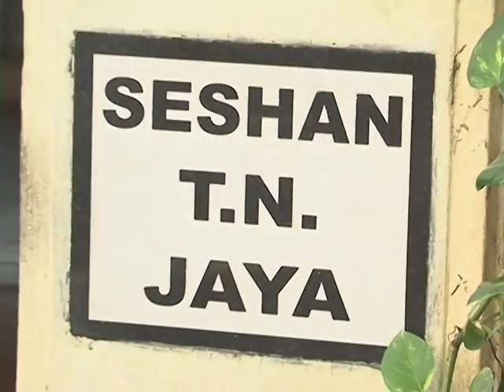"I cherish my rigid attention to integrity."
He was the last in a family of six children. "My elder brother was also a civil servant", he said.

"I joined school in 1930 at the Palghat Basil Evangelical Mission School. In 1947, I finished school and wrote the end of school examination twice. Two years later, I wrote the intermediate exam at the government Victoria College twice. In both those years, the exam had to be written twice because the question papers leaked. In 1949, I passed fairly well, and I thought my marks guaranteed my passage into engineering college."

"Unfortunately, in those days, admission had to take forward and backward communities into account, and one of the ways of keeping forward communities out was to ask them to appear for an interview. At my interview, they asked me the fantastic engineering-oriented question, 'Do you know Sivaji Ganesan'? I said yes, I know. The next question was 'How many movies has Sivaji Ganesan acted in?' That question was beyond my depth, and they would not give me a seat. Therefore, I ended up studying physics in the Madras Christian College from 1949 to 1952. I passed out fairly well and my principal a Scot gentlemean asked me whether I would like to teach in the same college. First they gave me a demonstrator's job, and after that I became a lecturer."

In 1953, T.N. Seshan wrote the police service exam. Despite standing first in the competitive exam, he did not want to join the police, and wrote and cleared the Indian Administrative Service exam in 1954. "I joined the IAS in 1955, and I was allotted to the Madras cadre. After a year's training in Delhi, I came to Coimbatore for district training in 1956, and I was a civil servant for the next thirty-five years."

He was posted to Dindigul in May 1957. "Within a week of joining, I had a brush with a Minister. He asked me to do something and I refused. In the middle of nowhere, he threw me out of his car and I spent two hours under a tree until a passing jeep picked me up. In 1958, I moved to Madras to worked at the Secretariat of Rural Development. After that I was Director of Transport till 1965, when the government sent me to Madurai as Collector. Those were difficult times because the anti-Hindi riots had begun and Madurai was at the epicentre of the trouble." A few months later, the government gave him the added responsibility of looking after Sheikh Abdullah who was staying in Kodaikanal.

From 1967 to 1968, the government sent him to Harvard where he completed a degree at the Kennedy School of Public Administration. "When I landed back in 1968, the government sent me to Bombay to become the Deputy Secretary of Atomic Energy to work under Dr. Vikram Sarabhai."

After the death of Sarabhai, Indira Gandhi split the department into two - one dealing with atomic energy, and the other dealing with space. "She asked me to go with the space department in Bangalore. Worked there under Professor Satish Dhavan from 1972 to 1976, when President's Rule was imposed in Madras and I was called back."

"In 1978, I moved out of Tamil Nadu and went to ONGC as member in charge of personnel. A year or two later, I found out that I had run of work, so after I pleaded with the Prime Minister for more work, she sent me back to the Space Department where I stayed till 1985."

After Rajiv Gandhi became Prime Minister in 1985, T.N. Seshan made him Secretary for Environment, Wildlife and Forests till 1988. "From 1987, I had the added responsibility of looking after the Prime Minister's security. From environment, I moved to defence, and after Rajiv Gandhi lost the election, I was made a member of the Planning Commission - a job without much work. I stayed there for over a year, and when V P Singh was replaced by Chandrasekhar, I was made Chief Election Commissioner of India till 1996 December, when I retired."

"After retirement, I returned to Madras, and I have been doing very little except teaching in some colleges and schools, giving lectures here and there."

He also narrated the well-known incident that occurred on June 2, 1962, when he was transferred six times on the same day. After a disagreement with his quasi-political boss at the Department of Rural Development, he said he would leave because he thought he was not receiving enough appreciation. The Chief Secretary, R A Gopalaswamy, was very angry, and he shifted me six times. "At eleven, I was in Finance, at eleven-thirty, I was in Small Savings, at twelve I was in Agriculture, at two, I was in Social Welfare and when I came back home, I was Director of Women's Welfare."

He said that his rigid attention to integrity is what he cherishes most in his long career. "I have never given a millimetre of yield to integrity."